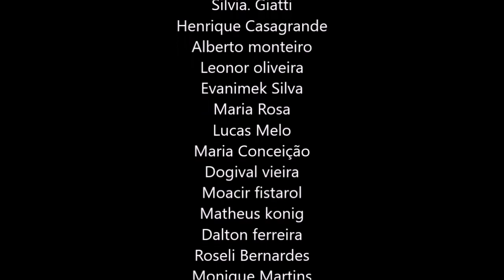COMO UTILIZAR UM MANTRA, RAM DASS DUBLADO, ECKHART TOLLE DUBLADO